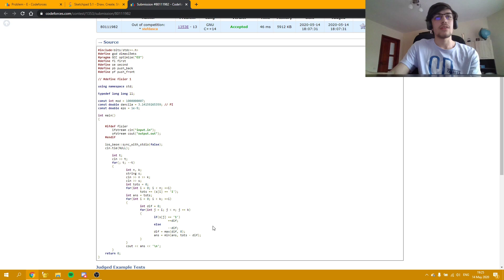Codeforces Round #642 (Div. 3) - E. K-periodic Garland - Video Tutorial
Today I'm going to explain E from Codeforces Round #642, a task which can be solved if we reduce the problem to something similar to max subarray sum